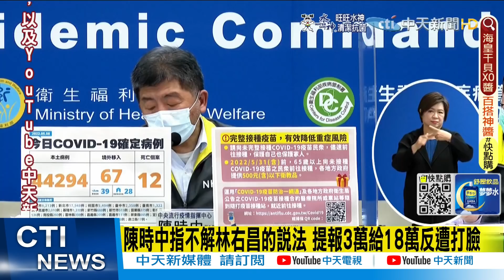【每日必看】要12萬劑給73萬?北市府:牛頭不對馬嘴 根本還沒送到!!｜陳時中快篩要12萬給73萬 北市嗆：好意思營造布施模樣?@中天新聞CtiNews 20220509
00:00 要12萬劑給73萬?北市府:牛頭不對馬嘴 根本還沒送到!!
00:56 陳時中指不解林右昌的說法 提報3萬給18萬反遭打臉
01:54 陳時中快篩要12萬給73萬 北市嗆：好意思營造布施模樣?
03:46 快篩試劑亂.醫療資源缺 徐巧芯:陳時中只想選舉